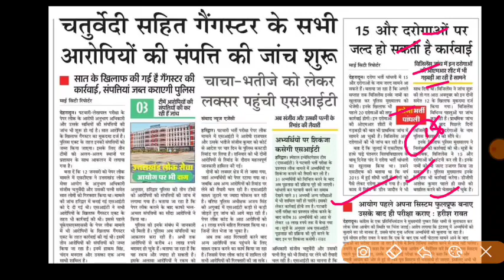उत्तराखंड की सभी भर्तियां अब जांच के बाद आयोग की पहली जांच की परीक्षाएं